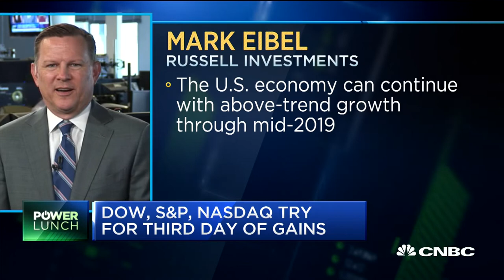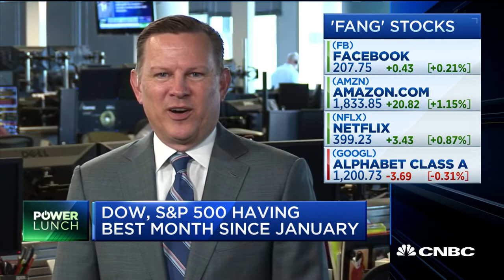Markets: Recession on the horizon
Mark Eibel, Russell Investments Client Investment Strategies Director, and Shannon Saccocia, Boston Private Wealth CIO, join CNBC's Tyler Mathisen, Melissa Lee, and MIchelle Caruso-Cabrera to discuss if a recession is looming.